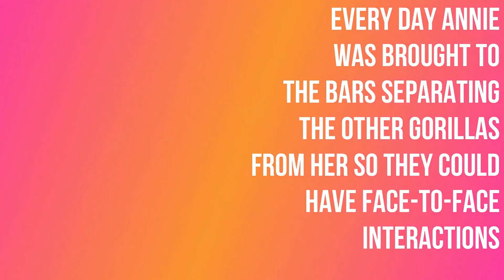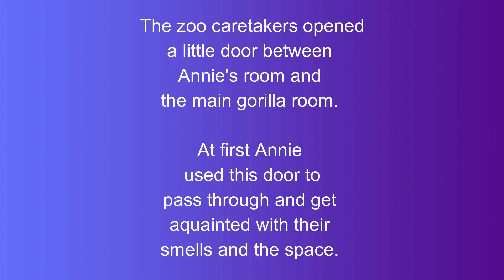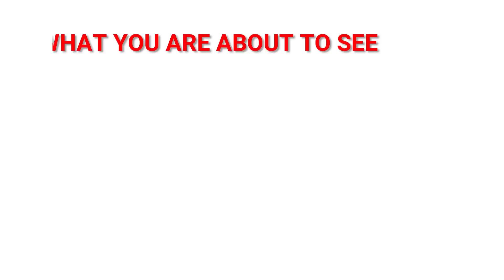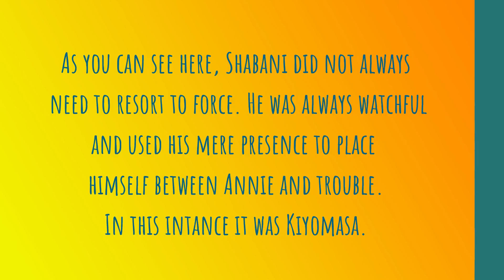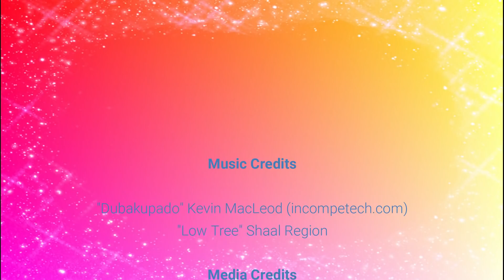The Story of Annie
Annie is a young gorilla at Higashiyama Zoo and Botanical Gardens in Japan. Annie was born on June 2, 2013 and was the first infant gorilla in Japan to be raised by humans and then later returned successfully to the family group.

CORRECTION: While in the media Annie was portrayed as the first infant gorilla in Japan to be raised by humans and then later returned successfully to the family group, I now know that Gentaro was the first.

This video and content was translated from exiting content provided by the Higashiyama Zoo and others in order to report and educate on this first breakthrough in Japan.

Fair Use Act Disclaimer: Copyright Disclaimer under section 107 of the Copyright Act of 1976, allowance is made for “fair use” for purposes such as criticism, comment, news reporting, teaching, scholarship, education and research.